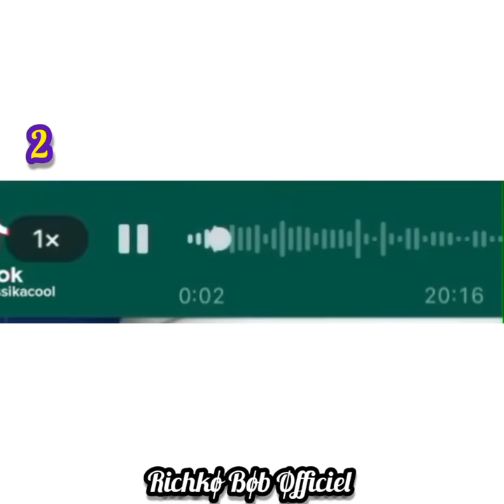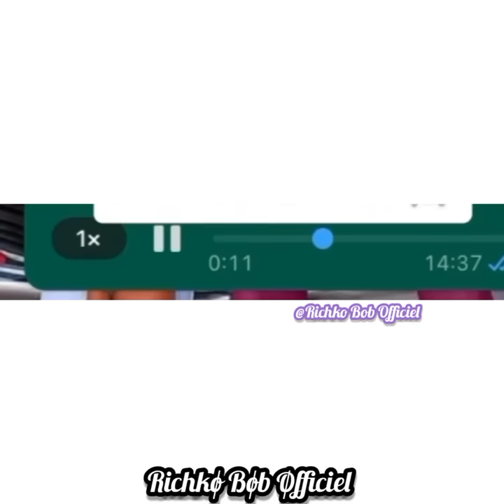😱Ce Jeune fait 5coups a sa shuga mamy et elle perd connaissance 😥, coach hamond 😱//By Richko Bob \\